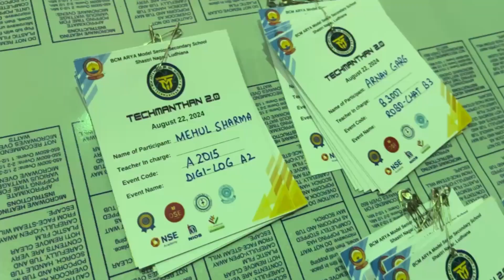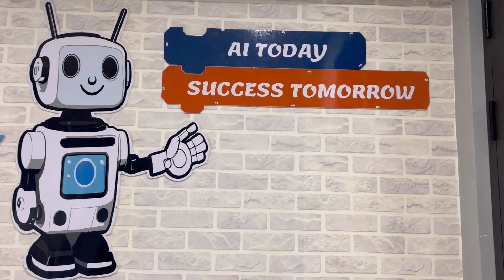Glimpses of Techmanthan 2.0 | BCM ARYA